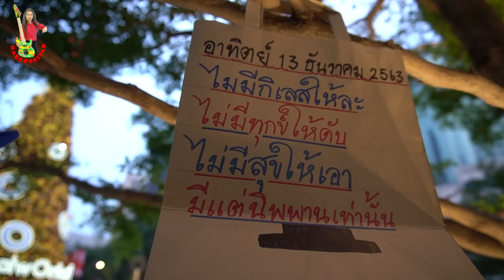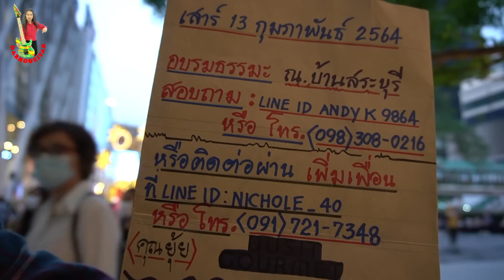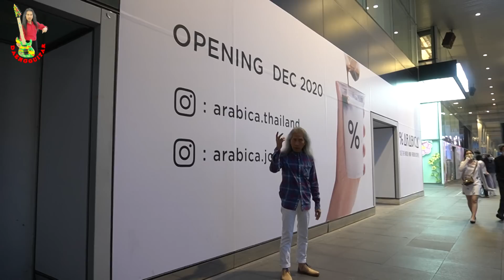ไม่มีกิเลสให้ละ ไม่มีทุกข์ให้ดับ ไม่มีสุขให้เอามีแต่นิพพานเท่านั้น (พฤหัสบดี 17 ธันวาคม 2563)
เชิญรับฟังธรรมะบรรยาย ณ บ้านสระบุรี
เริ่ม เวลา 13.00 น. เป็นต้นไป (อาหาร - เครื่องดื่ม ฟรีตลอดงาน)
หรือติดต่อผ่านเพิ่มเพื่อน ที่ : LINE ID : NICHOLE_40